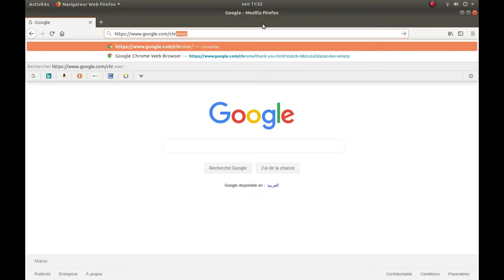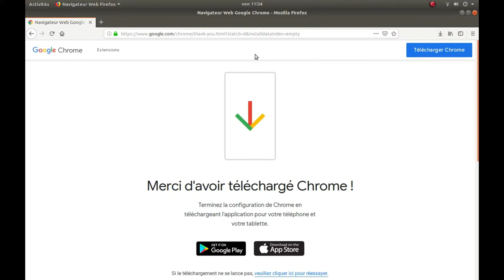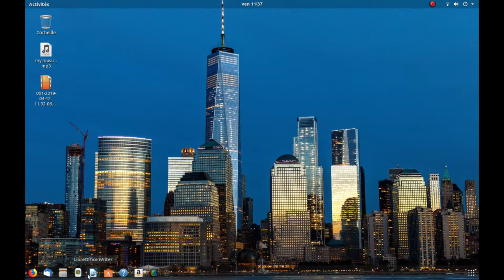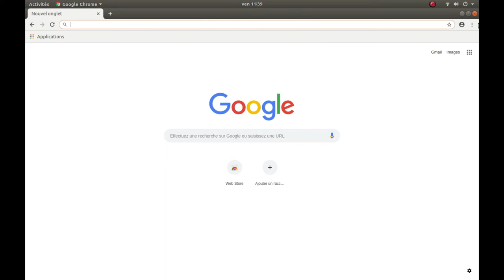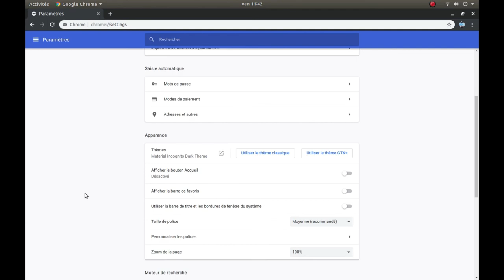Install Google Chrome on Linux (Ubuntu, Debian, Fedora ...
If the installation of the Google Chrome browser is very easy to perform on Windows, the same operation on Linux is equivalent